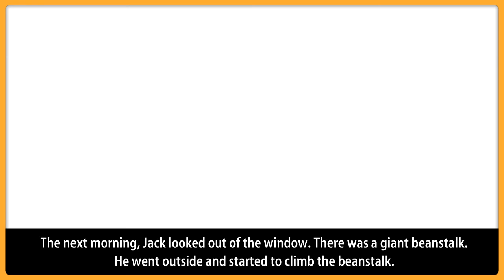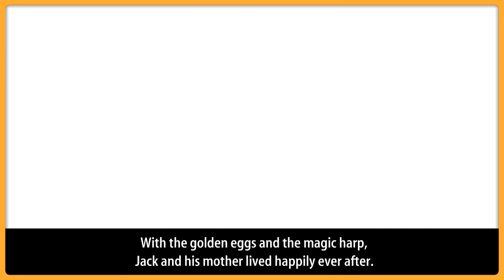Jack and the beanstalk - Kids Stories - LearnEnglish Kids British Council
Watch Jack and the beanstalk and read along to the story with the words on the screen.

There are more fun activities, worksheets and the words to the story to download for Jack and the beanstalk

for lots more free online English learning resources including kids songs, nursery rhymes, fun games and short stories.  Kids can have fun and learn English too!

We hope you enjoyed watching Jack and the beanstalk and we will see you soon on LearnEnglish Kids!